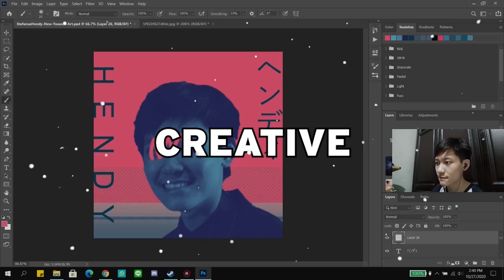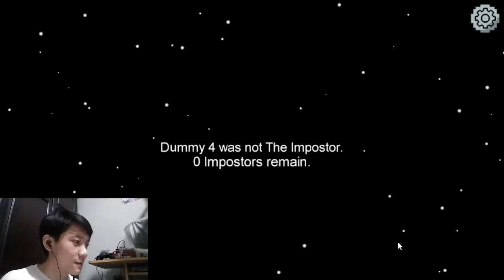MENCOBA AMONG US DENGAN TEMA MINECRAFT - Among Us Indonesia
Jadi pada kali ini gw mau coba bermain game Among Us dengan tema Minecraft dan itu berubahnya jadi keren banget guys waduh wkwk..

DOWNLOAD

Among Us

Dengan kalian terus support dan mendukung channel StefanusHendy, maka nantinya gw ingin banget dari penghasilan Youtube dan Donasi ini untuk membeli Laptop Gaming atau Rakit PC Gaming biar Gaming semakin mantap 😁. Thank You ❤